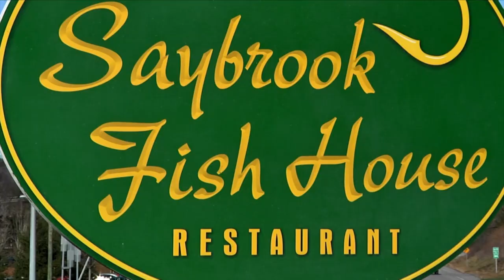Financially Irresponsible - E007 - Financial Therapy 101 with Aja Evans